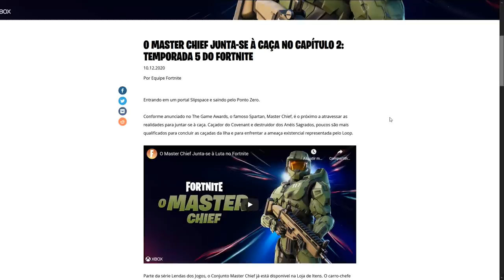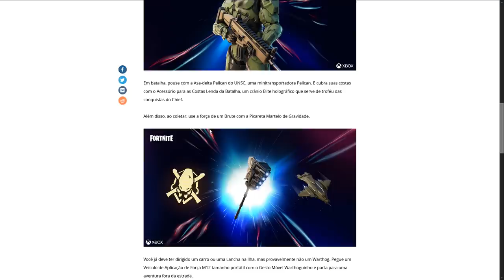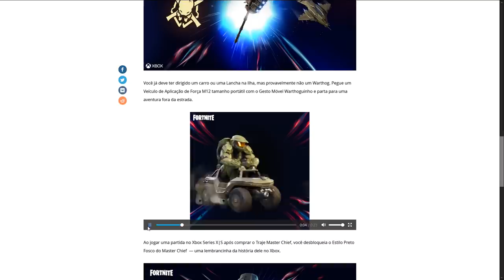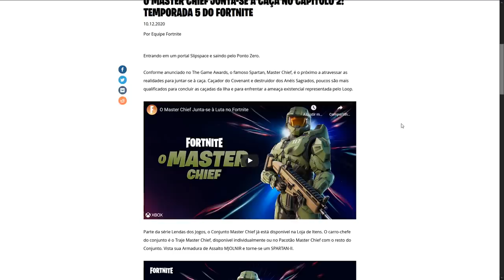FORTNITE - SKINS THE WALKING DEAD, NOVOS TRAILERS e ESTILO EXCLUSIVO?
Fala gurizada, nesse vídeo comento novidades do Fortnite Battle Royale, sobre novas skins The Walking Dead, novos trailers, skin Halo e estilo exclusivo. Espero que gostem :)